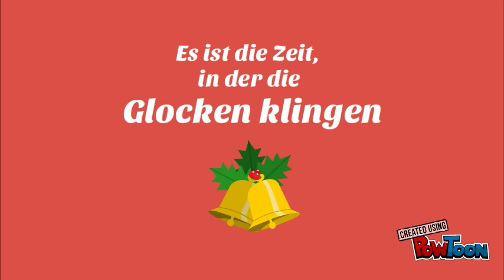Weihnachtsgrüße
Frohe Weihnachten!-- Created using PowToon -- Free sign up -- Create animated videos and animated presentations for free.  PowToon is a free tool that allows you to develop cool animated clips and animated presentations for your website, office meeting, sales pitch, nonprofit fundraiser, product launch, video resume, or anything else you could use an animated explainer video. PowToon's animation templates help you create animated presentations and animated explainer videos from scratch.  Anyone can produce awesome animations quickly with PowToon, without the cost or hassle other professional animation services require.